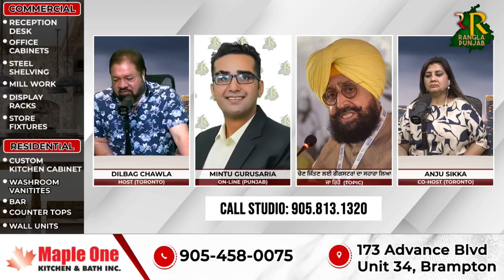ਚੋਣ ਜਿੱਤਣ ਲਈ ਲਿਆ ਜਾ ਰਿਹੈ ਗੈਂਗਸਟਰਾਂ ਦਾ ਸਹਾਰਾ | RANGLA PUNJAB RADIO & TV